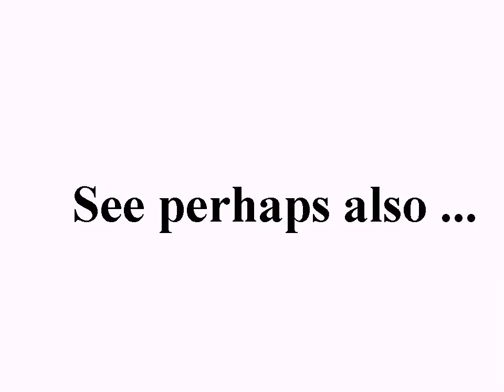Sitting dog waiting for its master in the twilight, 2010-12-12, Freeware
00:04

To download the video use fx.

Filmspeed normal